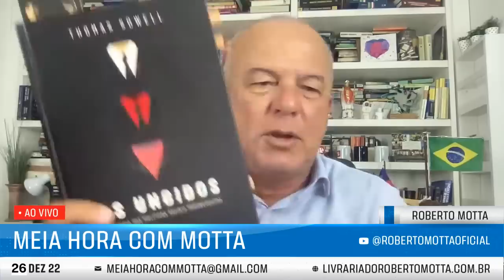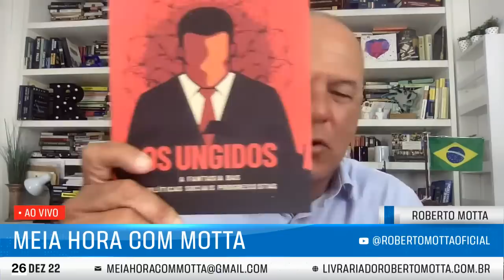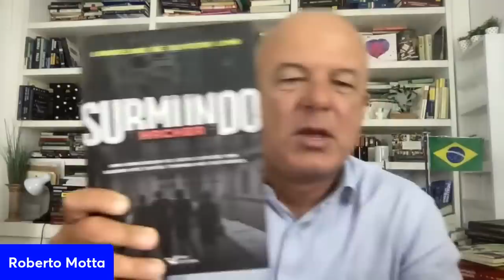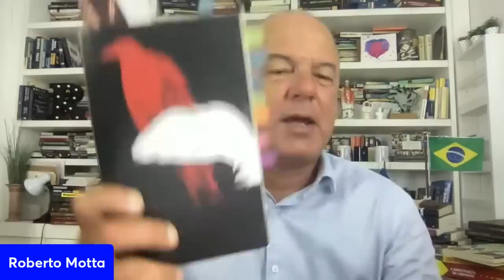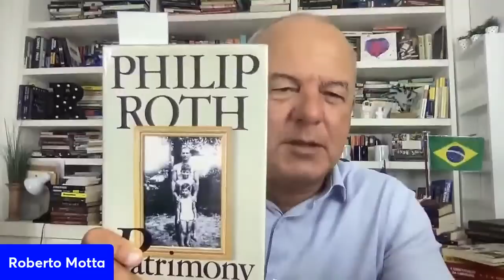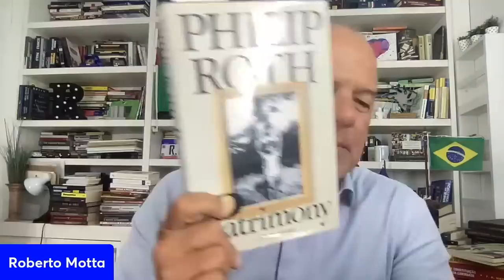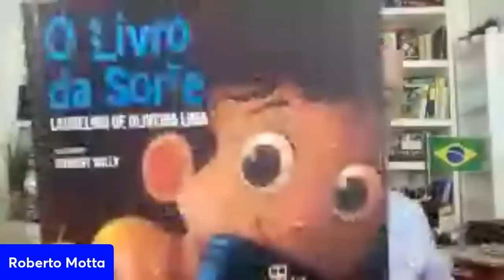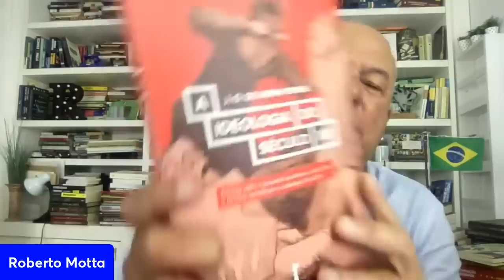Meia Hora com Motta - 26 de dezembro